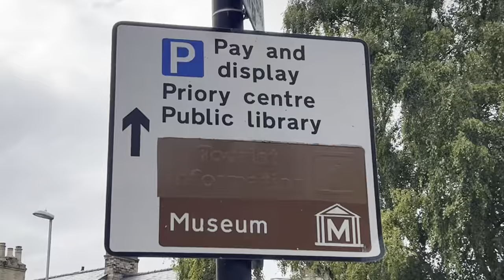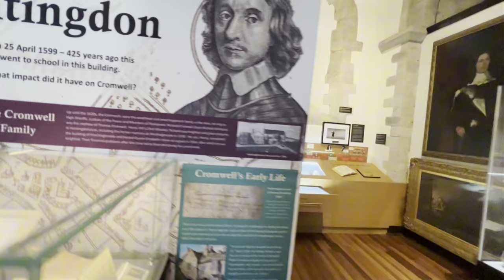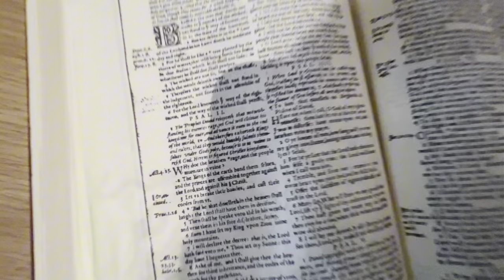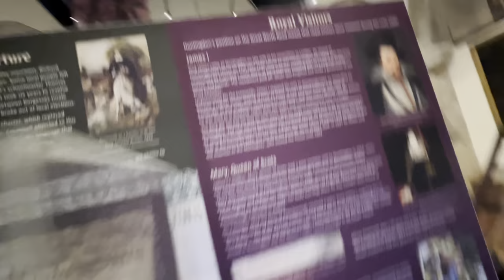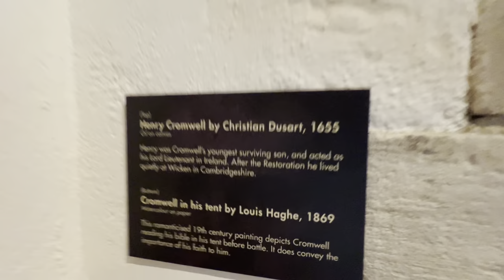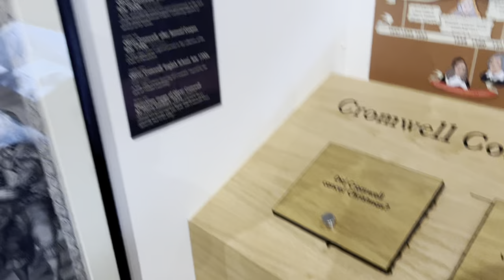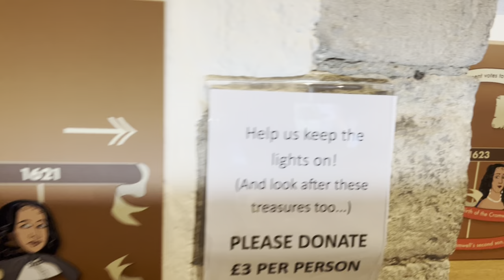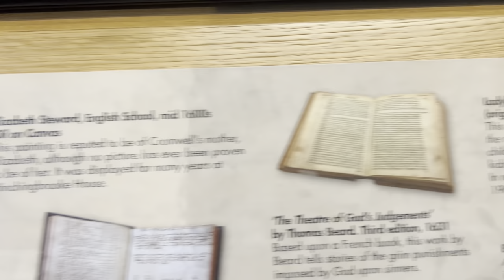Uncovering Secrets at the Oliver Cromwell Museum! 🇬🇧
Oliver Cromwell Museum, English Civil War, 17th century history, British history, Oliver Cromwell, museum tour, Huntingdon, Cromwell artifacts, historical vlog, England travel, things to do in Huntingdon, Lord Protector, English Commonwealth, history of England, vlog, museum visit, Cromwell's death mask, British heritage, UK history vlog.

Join us on an exciting visit to the Oliver Cromwell Museum in Huntingdon, England, where we dive deep into the fascinating life and legacy of one of Britain's most controversial figures. In this vlog, we explore the rich history of the 17th century and the English Civil War through the museum's unique exhibits, which showcase authentic artifacts, rare documents, and personal belongings of Oliver Cromwell.

Discover the intriguing story behind Cromwell's rise from humble beginnings to becoming the Lord Protector of the Commonwealth of England, Scotland, and Ireland. We'll take you through the museum's highlights, including his famous death mask, a collection of 17th-century weaponry, and the iconic portraits that capture Cromwell's complex personality.

Whether you're a history buff, a fan of British heritage, or just curious about the man who helped shape modern democracy, this vlog is perfect for you!

Watch now to experience the captivating story of Oliver Cromwell and his impact on British history!